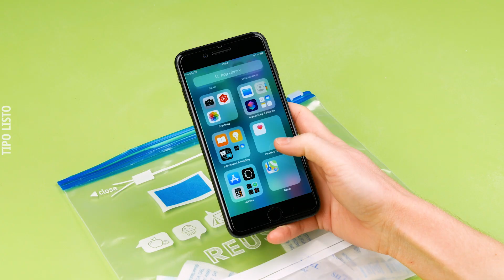¡No tires el gel de sílice! 9 sorprendentes trucos con estos sobrecitos que nunca imaginaste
Con los sobres de gel de sílice puedes hacer maravillas en toda la casa. ¡No solo sirve contra el moho! 👊🏼🧀🪴🍪